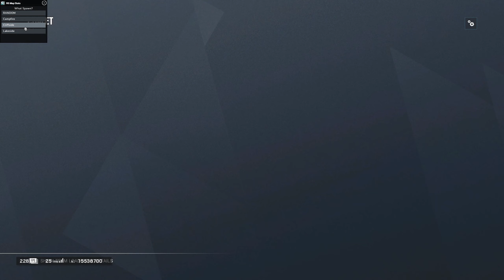Pretty Proud Of How I Played That